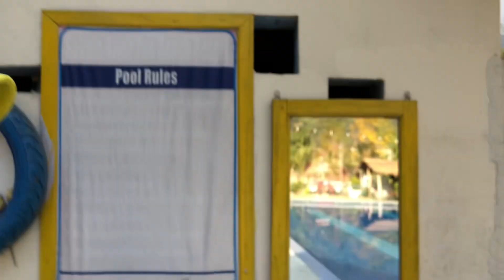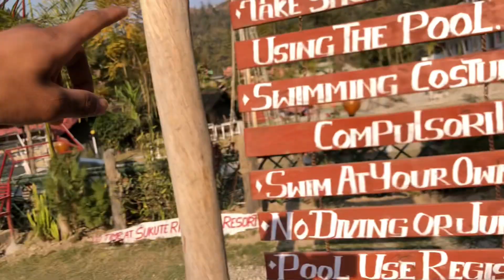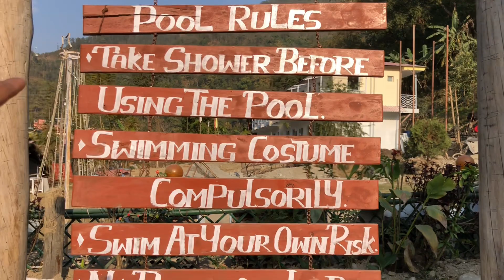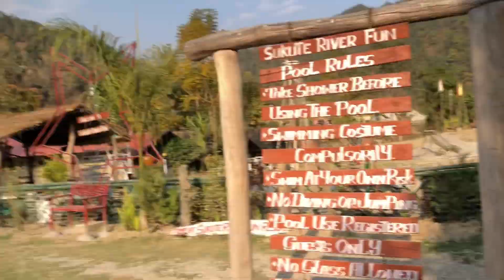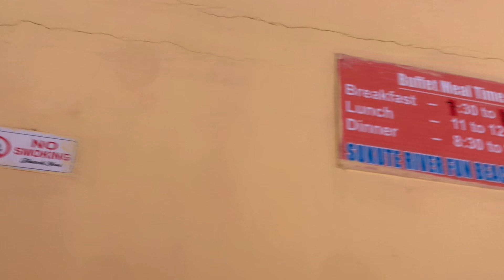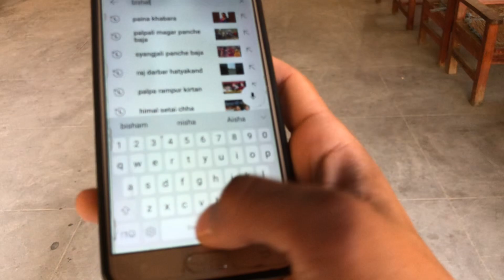Sukute River fun Resort—Bishal lama